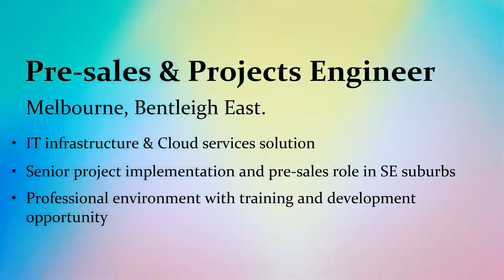Apply from the given links for the best IT & Digital jobs in Melbourne & Sydney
We are IT MSP recruitment specialist & currently recruiting for 8 jobs across various MSPs.

Junior Recruitment Consultant & HR Coordinator